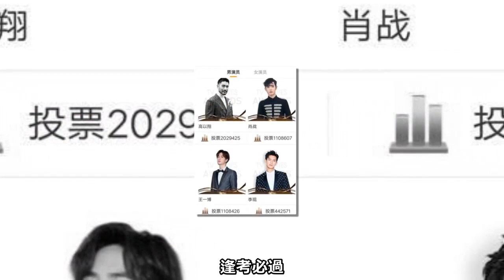楊冪第7名劉詩詩第11名，楊超越第5名，微博人氣劇星排名有點意思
前兩日2019微博電視劇大賞的投票排名上了熱搜，網友們自發性的投票將人氣劇星裡明星之一高以翔送到了第一名的位置，人氣劇星是微博電視劇大賞其中的一個投票活動。

網友們的這一舉動引起了很多人的感慨，好好的人突然不在了，大家只能通過這種方式來緬懷他。

直到今日，該投票還在進行著，男演員裡，高以翔位居第一，肖戰第二，王一博第三。

今天要和大家分享的是女演員這邊的投票，幾乎圈內被大家熟知的女演員都在裡面，大約有100多人，這輪投票目的是在篩選出100名，一共經過四輪投票，直到選出最終的前十名。